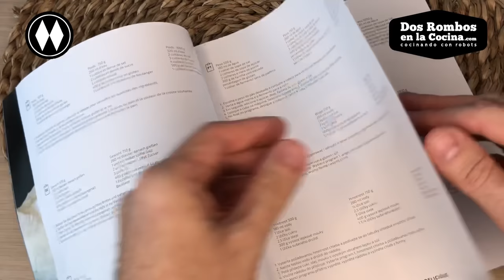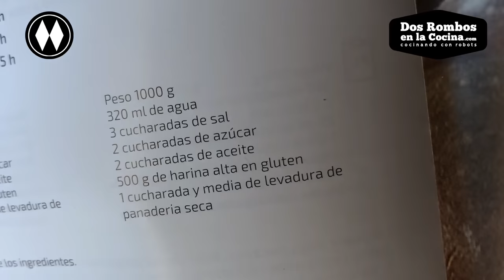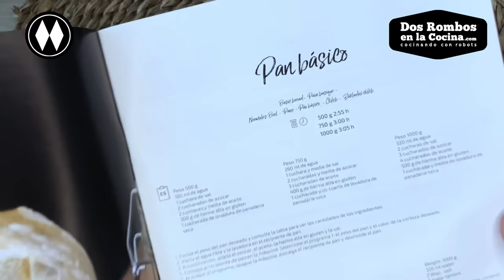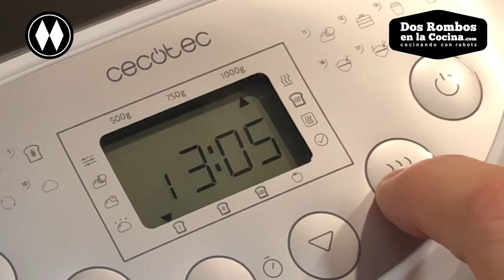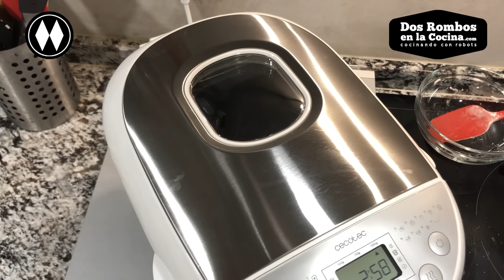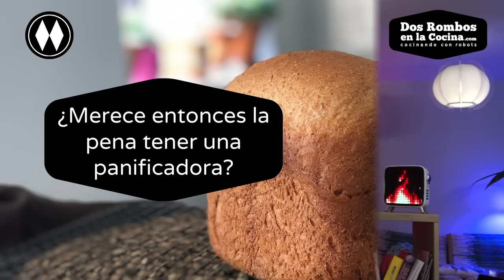😍🍞Todo sobre las panificadoras y cómo hacer tu primer pan con la Cecotec Bread&Co 1000 Delicious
En este vídeo te saco de dudas sobre la panificadoras, una máquina sobre la que no hay mucha información, te contaré todo sobre ellas y probaré a hornear un pan básico con la máquina de pan que uso ahora mismo, la de Cecotec y os diré los trucos para que te salga siempre perfecto. Quédate hasta el final del vídeo, porque ya te digo yo que te interesa saber todo lo que te voy a contar.

Estos son los programas que tiene la panificadora Cecotec Bread&Co 1000 Delicious:

1 - Pan básico (harina)
2 - Pan rápido (harina)
3 - Pan dulce
4 - Baguette
5 - Pan de grano entero (integral)
6 - Pan de arroz
7 - Pan sin gluten
8 - Postre
9 - Mezcla
10 - Masa
11 - Amasar
12 - Pastel
13 - Mermelada
14 - Yogur
15 - Hornear
16 - Arroz glutinoso
17 - Vino de arroz
18 - Descongelar
19 - Sofreír

00:00 Intro
00:56 ¿Necesito una panificadora en mi vida?
02:55 ¿Es fácil que me salga un buen pan en casa?
04:30 ¿Es seguro usar una panificadora?
06:23 ¿Voy a gastar mucha luz?
07:06 ¿Es seguro usar una panificadora?
07:33 ¿Qué mantenimiento necesita una panificadora?
07:57 ¿Qué tipo de pan hago primero?
08:58 Receta de pan blanco básico
13:57 ¿Merece entonces la pena tener una panificadora?
14:45 Despedida